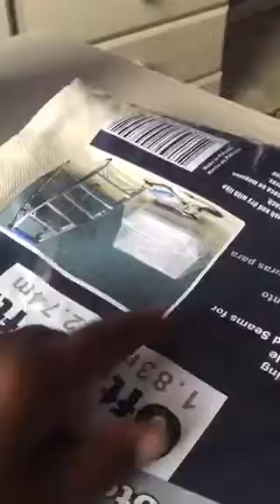changing my room color!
I have decided after a very long time, to paint my room a different color. I bought all my materials from my job at Lowe's.

-I used Kilz Premium primer to prime my walls before painting. The Olympic One paint already has primer in it but since my walls were a darker color before, I didn't want to have to take a chance of putting two coats on.

-The color of the wall is: GRAVITY.